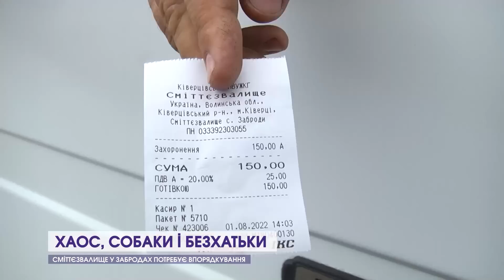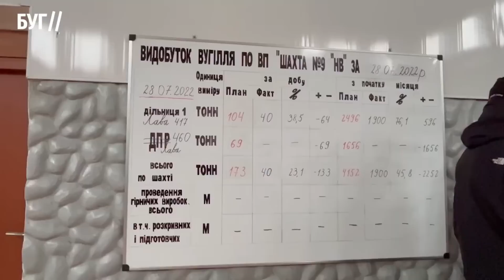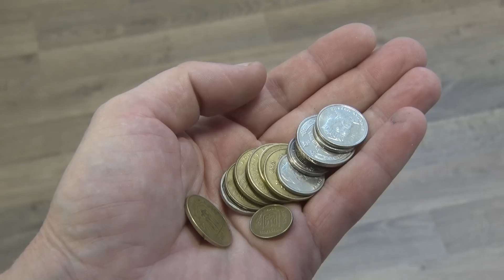Новини Волині 2 серпня | Хаос на сміттєзвалищі, весільний рекорд та як монетами можна допомогти ЗСУ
Дивіться у випуску:

00:00 Випуск новин
00:48 Ситуація на фронті: ворог вперто атакує Донеччину, Миколаїв знову у вогні
02:42 СБУ ліквідувала мільйонну ботоферму, яка розхитувала обстановку в Україні
04:11 Хаос на ківерцівському сміттєзвалищі: чому роками ситуація без змін
10:22 Понад 90 літрів алкоголю: викрили лучанку, яка торгувала сурогатом
10:45 Протест на шахті: гірники проти нового керівництва
11:22 Які наслідки підвищення вартості проїзду в маршрутках Ковеля
14:56 Волинь отримала нову партію вакцини від коронавірусу
15:34 Волонтери з Нововолинська відвідали наших захисників на передовій
16:37 Дорожній скандал: ковельчани вимагають у влади навести лад у дворі
19:49 Жителі ковельського гуртожитку можуть залишитися без електрики
20:40 Понад 40 луцьких родин зможуть безплатно отримати дрова
21:14 У липні на Волині зіграли рекордну кількість весіль
21:52 Українців просять віддавати непотрібні монети на потреби армії
25:02 Дитяча творчість заради миру: малеча у Любешові продаватиме магніти